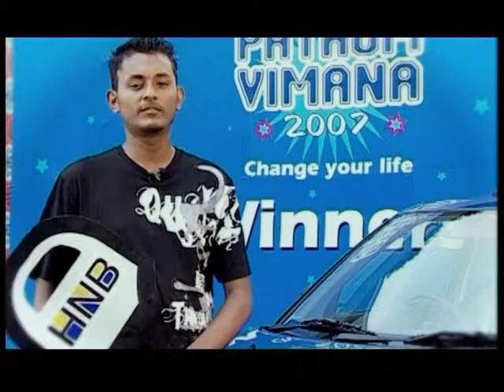HNB Pathum Vimana Winners 03